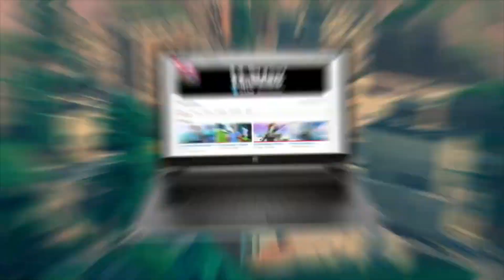“Don’t Let Me Down” - A Fortnite Montage!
A new vid this is more edited let me know if u like it in the comments it’s a bit different to all the normal montages I added extra effort and was editing till 3:40am 😂

Make sure to sub and like if u enjoyed so close to 400